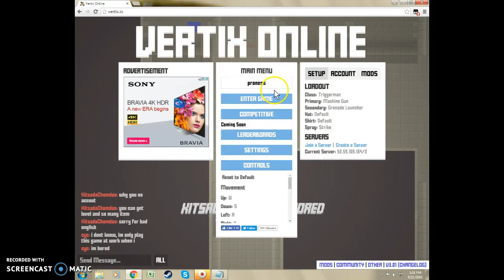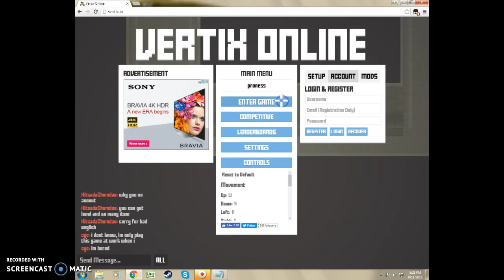vertx.io#1 shooting proness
vertix.io.com